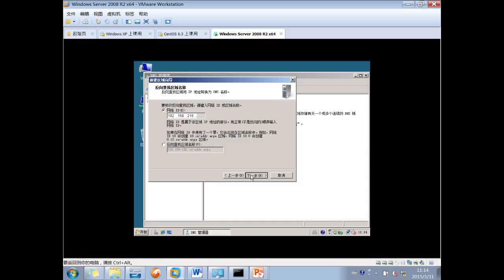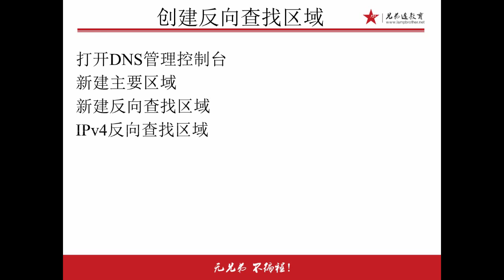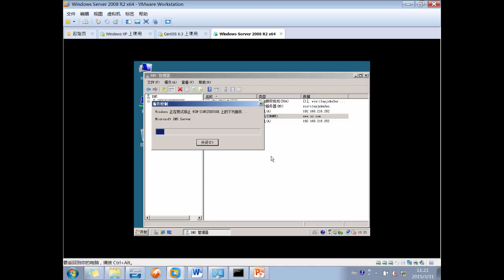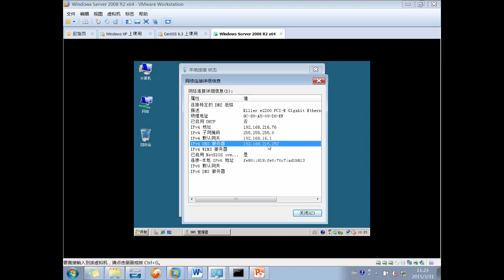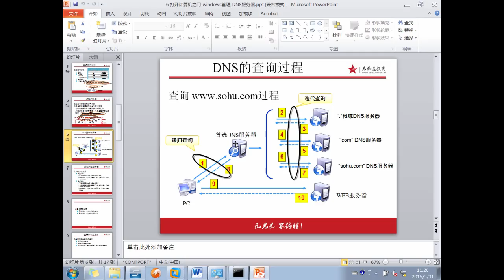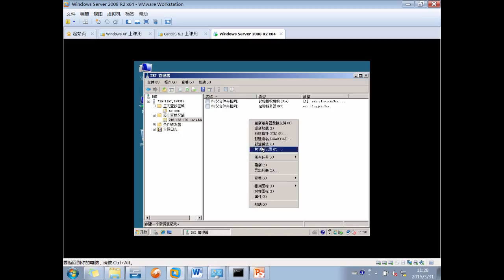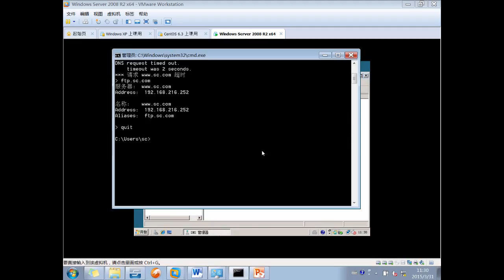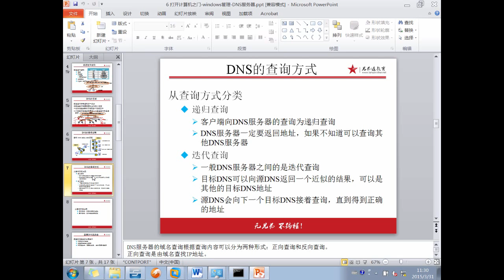兄弟连Linux运维工程师课堂实录 Windows Server2008 12 DNS操作2